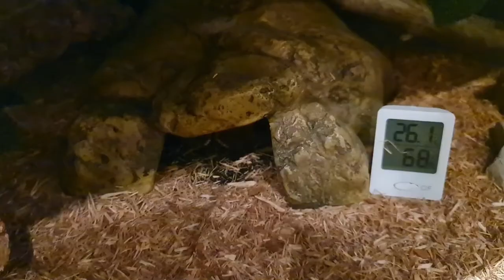Er kongepyton farlige?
Hils på mine tre kongepyton-slanger. Jeg forteller litt om størrelse, gener, lynne og hvor snille de er.